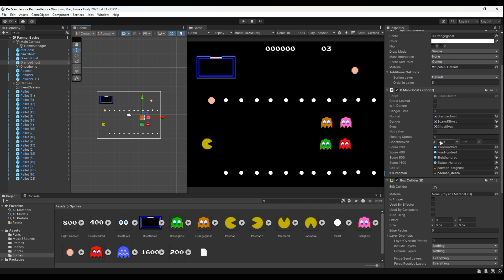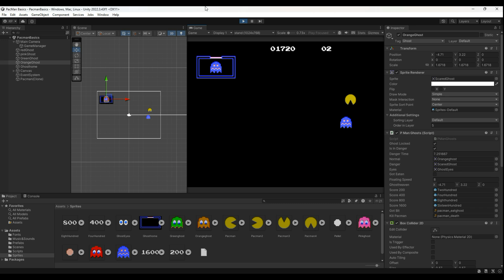Unity Setup Projects 006 Pacman Basics I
Ready to use setup basic projects to learn from.
Let me know if this works for you.

Index

Project 001 Card Game Basics I
Project 002 Card Game Basics II
Project 003 Card Game Basics III
Project 004 Arcade games UI
Project 005 Apples game
Project 006 Packman Basics I
Project 007 Packman Basics II
Project 008 Packman Basics III
Project 009 Pengo Basics I
Project 010 Drop the ball arcade game
Project 011 Pinball Basics I
Project 012 Dark ride system
Project 013 Pinball Basics II
Project 014 Pinball Basics III
Project 015 Pengo Basics II
Project 016 Tower Defense Basics
Project 017 Arkanoid Breakout Basics
Project 018 Memory round game
Project 019 2D Platform game
Project 020 Basic SlotMachine
Project 021 Basic 3D Boardgame I
Project 022 Basic 3D Boardgame II
Project 023 Car Racing Intellivision Game